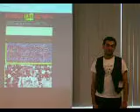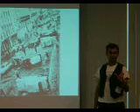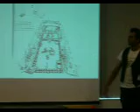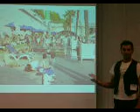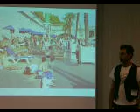Walk21 - Streets are for People: Getting Out of The Box - 07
Walk21! Monday, October 1st

4 to 7pm at Metro Hall (55 John St.) Room 302

Getting Out of The Box: An Introduction to Cultural Revolution - 4pm &
The Anatomy of Pedestrian Zones - 5:30pm

As part of the Walk 21 International Walkability Conference, Streets are for People! hosts an exciting presentation and panel discussion about how cars got into every corner of our cities, and what we can do to get them out.